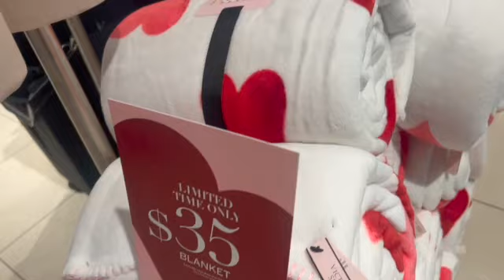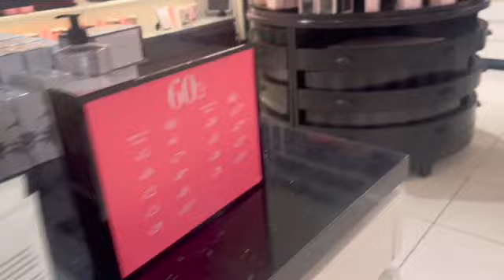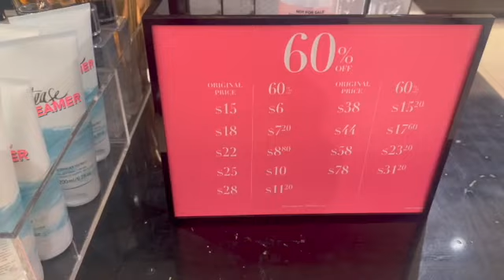VICTORIA'S SECRET BROWSE WITH ME | FEBRUARY 2022